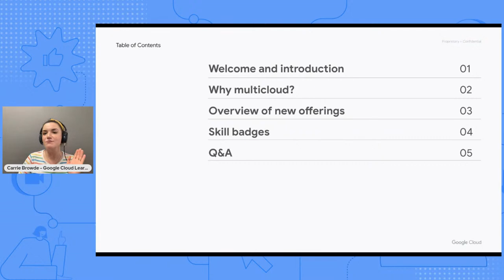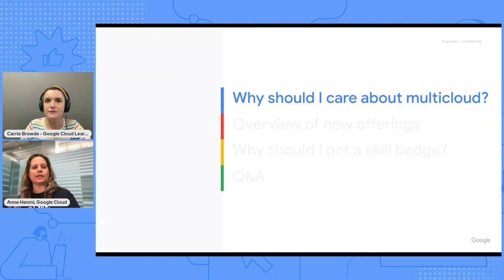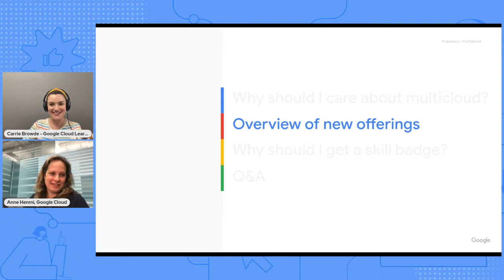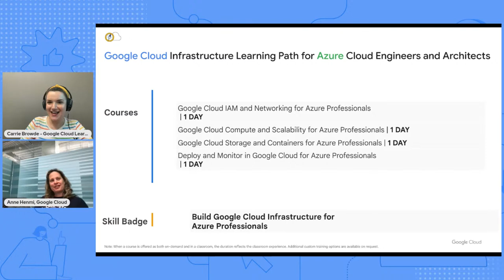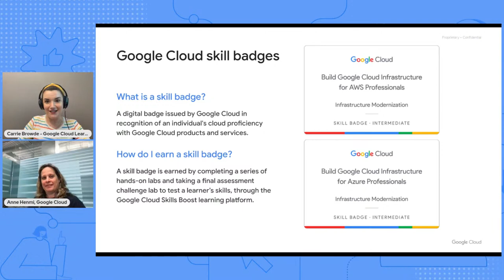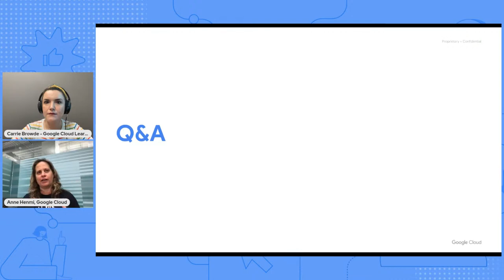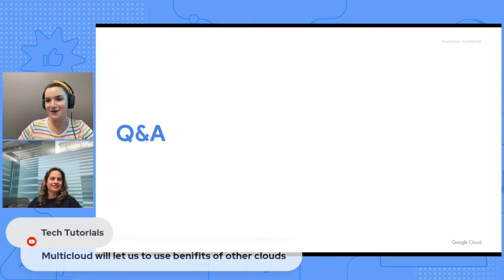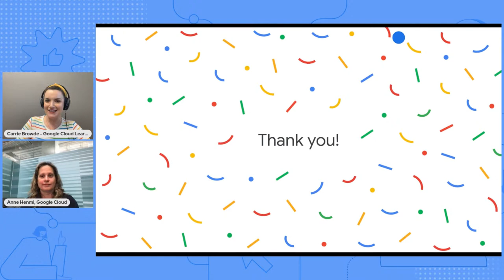Introduction to Multicloud Infrastructure Skills for the AWS & Azure professional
Join Anne Henmi, Google Cloud's Infrastructure Modernization Learning Portfolio Manager, to learn more about Google Cloud Learning's new on-demand Multicloud Infrastructure Skills offerings to help upskill your cloud infrastructure knowledge in other Cloud ecosystems like AWS and Azure.

Hashicorp’s recent State of Cloud Strategy Survey found that 76% of employers are already using multiple clouds in some fashion, with more than 50% flagging lack of skills among their employees as a top challenge to survival in the cloud.

With the rise of multicloud architecture and agile environments, coupled with the growing cloud skills gap, Google Cloud Learning has released new on-demand learning content and skill badges that support the professional’s path to translating their knowledge and skills to Google Cloud. A skill badge is an exclusive digital badge issued by Google Cloud in recognition of your proficiency with Google Cloud products and services and tests your ability to apply your knowledge in an interactive hands-on environment. Complete the skill badge quest, and final assessment challenge lab, to receive a digital badge that you can share with your network and add to your resume.

With new on-demand courses on Google Cloud Skills Boost and Coursera, we are offering new on-demand courses and skill badges (skill badges are available to earn on Google Cloud Skills Boost) to help individuals who already know and use other cloud technologies, add Google Cloud skills to their resume.